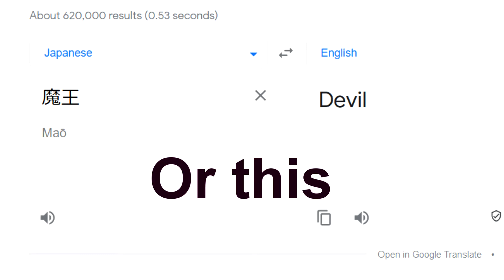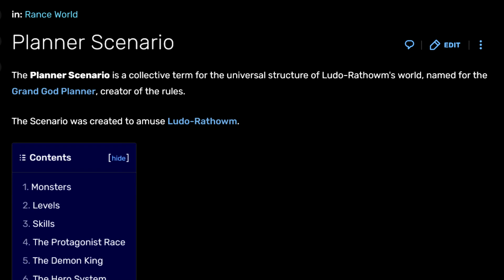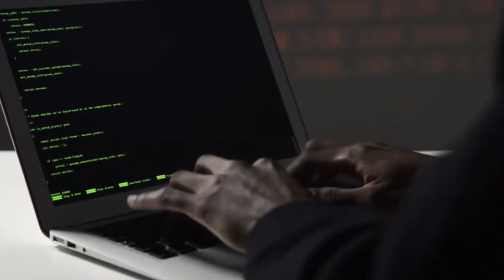How Demon Lords Conquered Isekai | Anime History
One of anime and isekai's must come trope is the demon lord. It's become extremely prevalent in anime fantasy but not that many people really explore the origins of this trope and why it's so popular. In this video I wanted to do a deep dive into the linage of the demon lord and why they're so awesome. First I start off by talking about Dragon Quest as it's one of the big examples of anime fantasy and isekai inspirations. Isekai as a genre is so heavily influenced by video games so it's only natural that as a franchise dragon quest would have some of the biggest impact. Things like the yuusha hero archetype and the traditional demon lord and trace their origins back to Dragon Quest. The next series I discuss is the Rance series, I've been meaning to talk about this one for a really long time but I've never had opportunity to properly do it. Rance is an eroge visual novel jrpg hybrid series and one of the first to parody jrpgs. A lot of the meta aspects of isekai have their roots in Rance, such as the concept of a demon lord being a constant in the world, states and levels being an in universe concept and much more. One day I'll officially take on the task of making a full Rance video but for now I'll leave it at that. The final series that I talk about is Ys, while I don't spend a lot of time on it the demon lord of Ys Dark fact can't be overlooked for his influence in terms and design is very important. The main impact of Ys however is Adol Christin, one of the most influential jrpgs heroes of all time. Other than these jrpg series I also connect it back to modern isekai like So I'm a spider so what?, Overlord, and that time I got reincarnated as a slime. That time I got reincarnated as a slime has a lot of elements in it that distinctly remind me or Rance. The way demon lords have subordinates with colorful personalities and how they become stronger very Rance to me. So I'm a spider so what also does a good job in this regard with demon lord Ariel and her spider army. The things these series do are very subtle but they are just filled with either direct or indirect nods to those old jrpgs. The main thing I wanted to do with this video is honestly these lineages for myself and show others just how much there it to this.